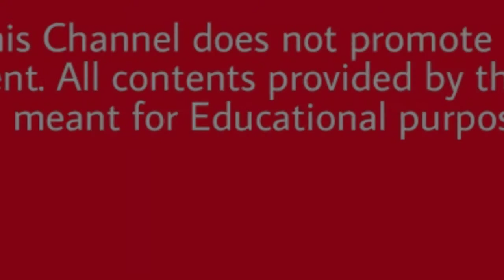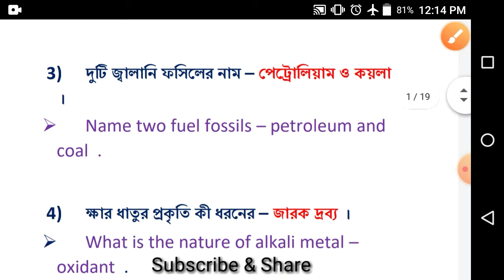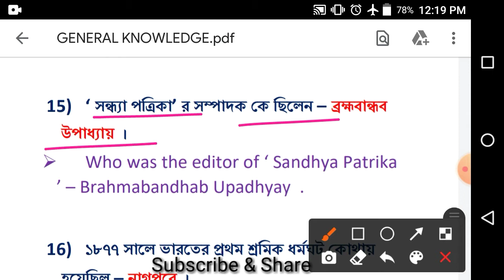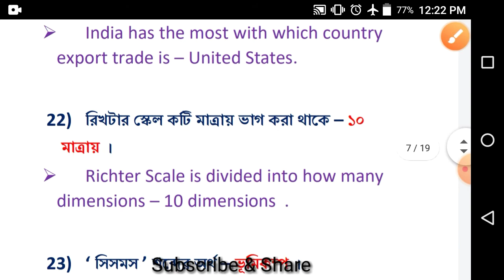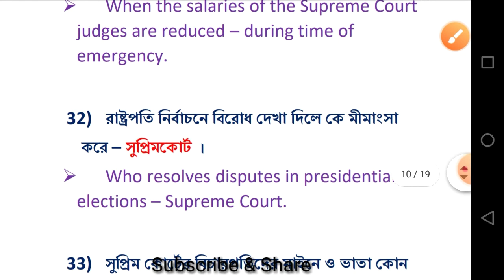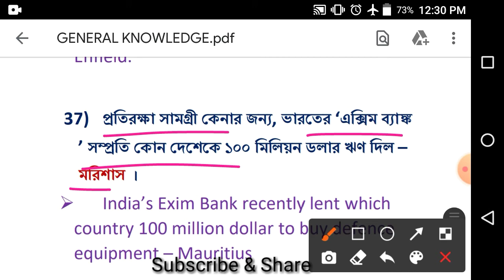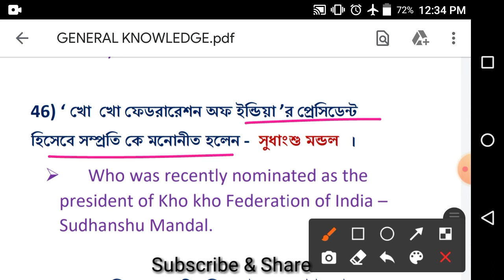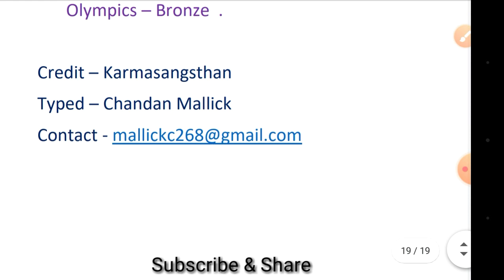General Knowledge | GK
● Special Credit

                  IMPORTANT NOTICE